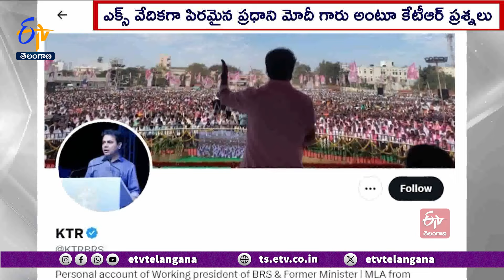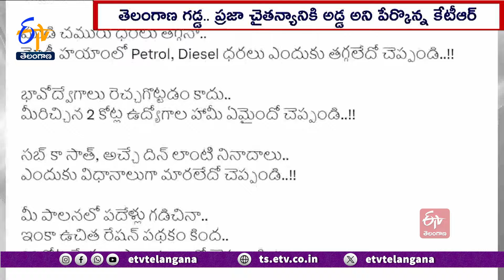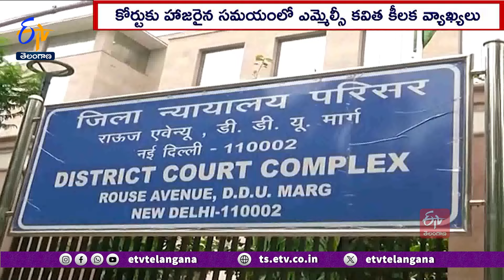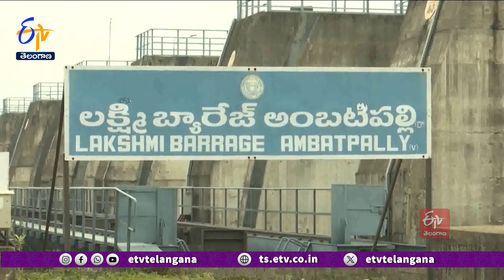Ghantaravam 7 PM | Full Bulletin | 7th May 2024 | ETV Telangana | ETV Win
7th May  2024   | Ghantaravam 7 PM | ఘంటారావం  |  ETV Telangana | ఈటీవీ తెలంగాణ | ETV Win | ఈటీవీ విన్‍